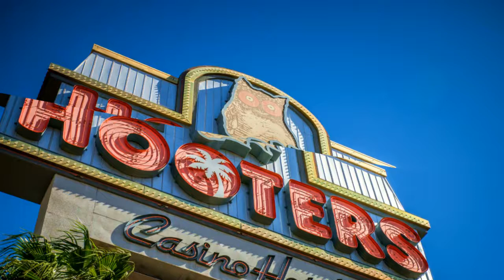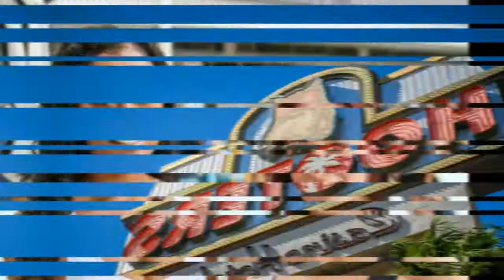RaiderNation invades Hooters Casino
RaiderNation Cinco De Mayo 2017